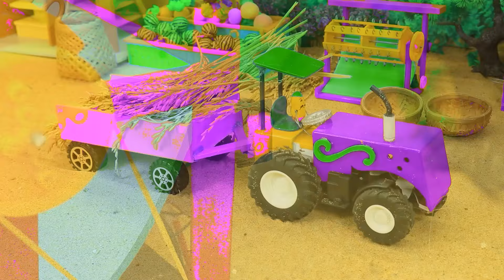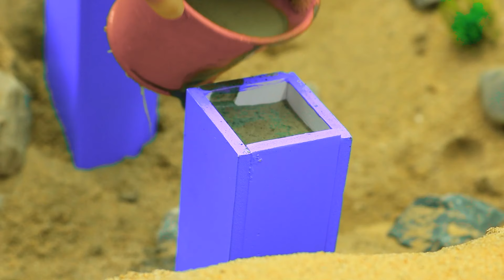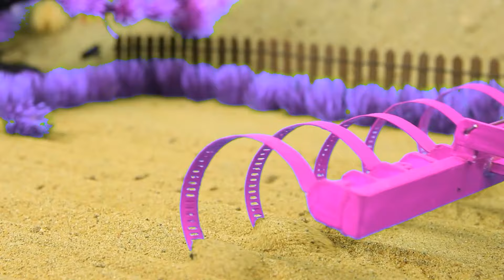Diy tractor mini Bulldozer to making concrete road | Construction Vehicles, Road Roller #180